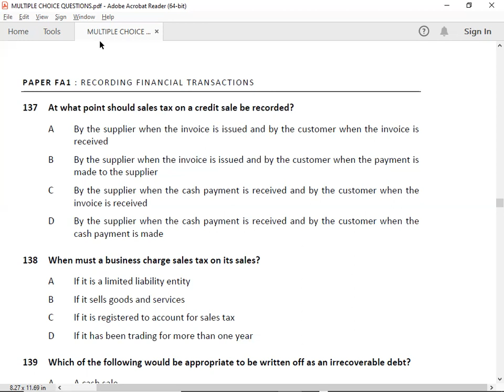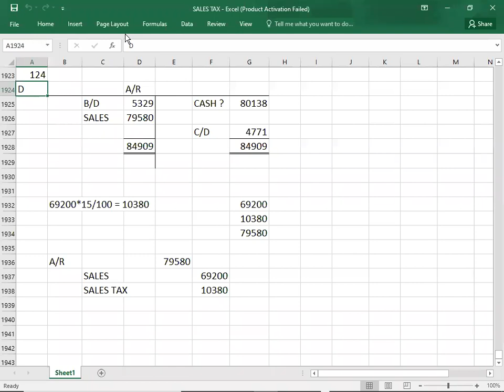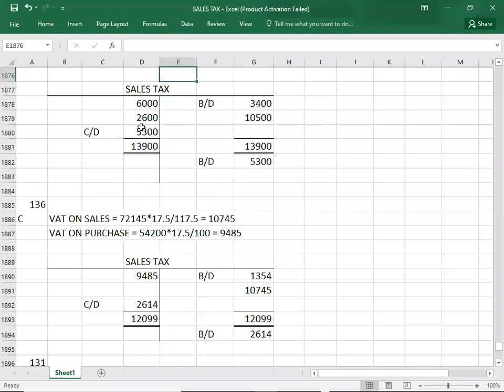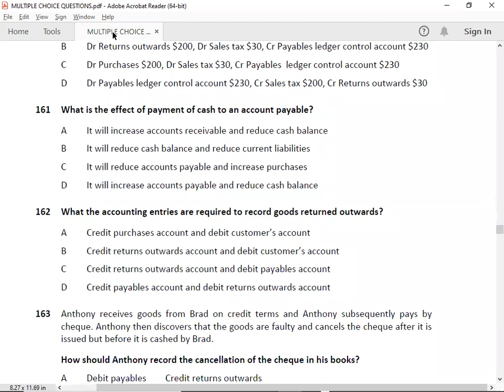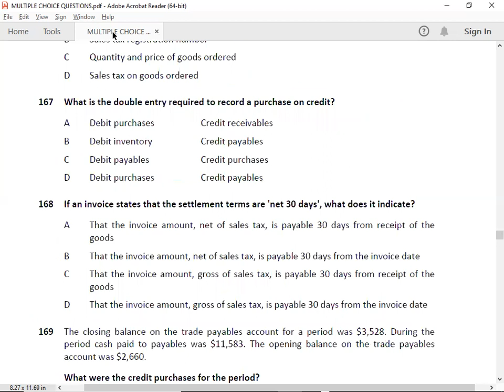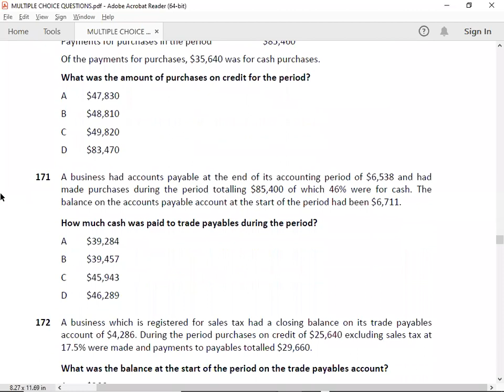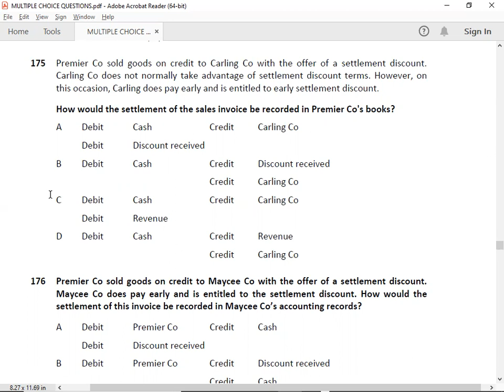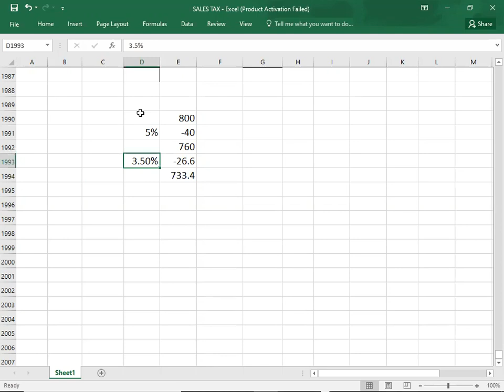FD 128 SALES TAX 04